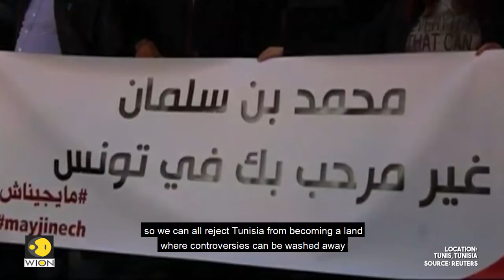Tunisian activists protest against Saudi Crown prince visit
Dozens of Tunisian rights activists and journalists rallied on Monday against a planned visit by Saudi Arabia's Crown Prince Mohammed bin Salman over the killing of Saudi journalist Jamal Khashoggi. The Saudi crown prince is expected to arrive on Tuesday, part of a tour of several Arab countries on his first trip abroad since Khashoggi's murder, which has strained Saudi Arabia's ties with the West and battered his image abroad.